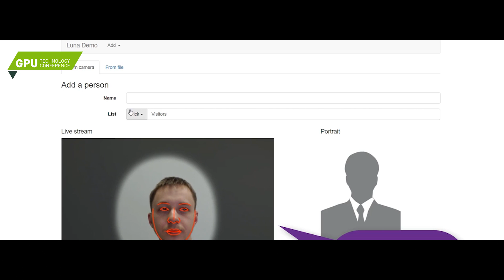VisionLabs @ GTC Europe 2017 - face recognition, object recognition, AR and VR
GTC Europe is the must-attend event of the year in Europe for developers, data scientists and senior decision-makers.

VisionLabs is a team of computer vision and machine learning experts; NVIDIA Inception program member. Specializing in developing products and solutions in the areas of face recognition, object recognition, augmented reality and virtual reality.